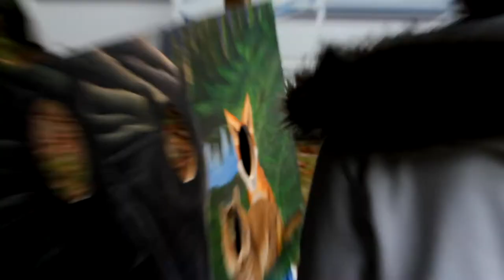Eagle Scout Project Mural October 2013!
I decided to document my Eagle Scout Project, starting on October 2nd to the 9th. We wouldn't have been able to finish it as quickly without my friends Alex, Erin, Angie, Elias, my brother Jeff, and my dad. The mural is located at The Holtsville Ecology Center on Long Island. This was filmed on a Canon T3i.